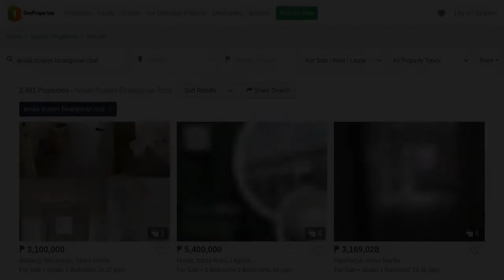STUDIOLUXE Unit at SMDC Shine Residences Pasig City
Condominium/Apartment Type: Residential Condominium
Number of Bathrooms: 1
Unit Size in sqm: 24 sqm.